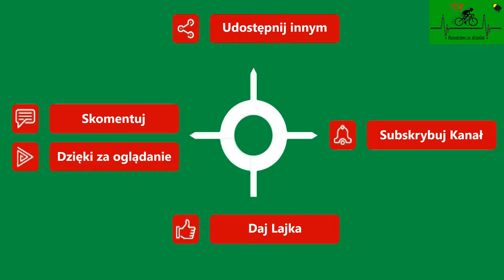Barkowo droga gminna wiosna